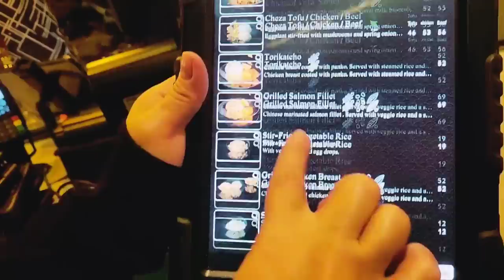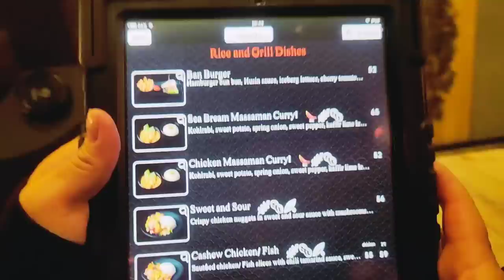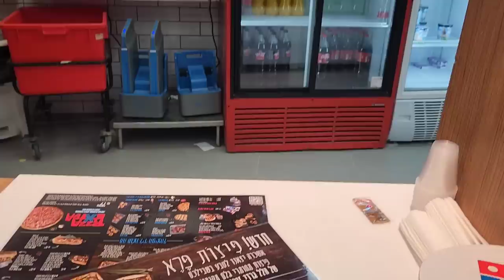NAIIYAK NA SA SOBRANG GALIT...DATE GONE WRONG